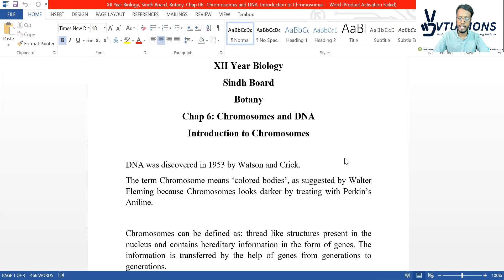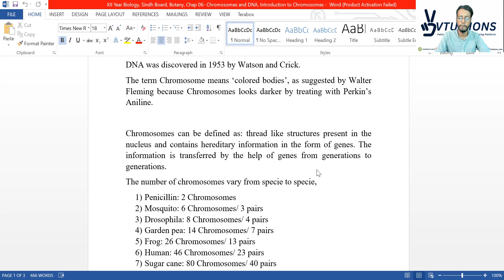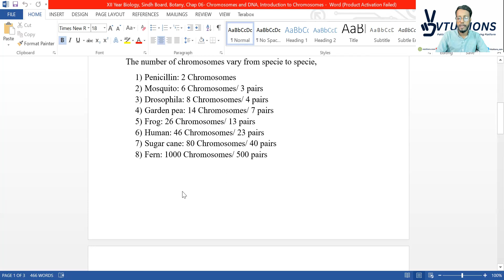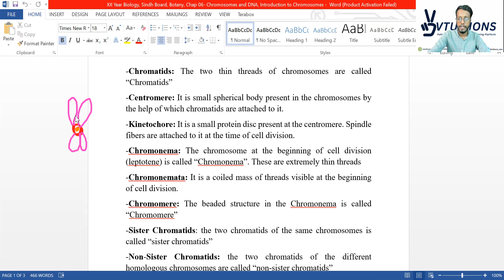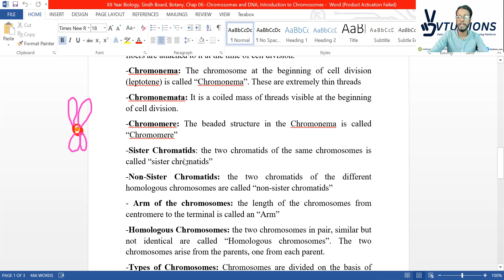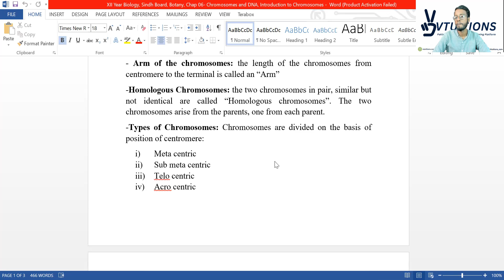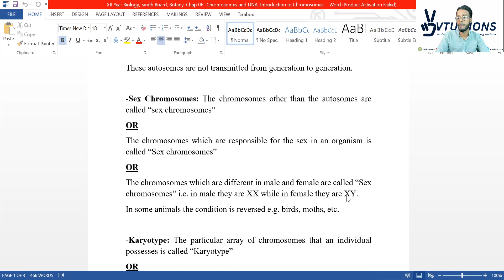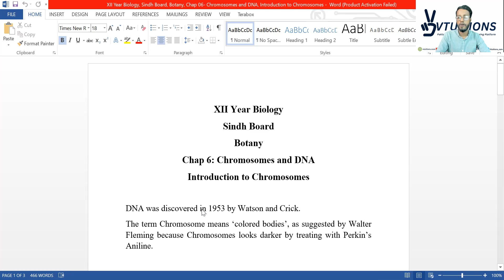Introduction to Chromosomes | Chapter-06: Chromosomes and DNA | Biology(Botany) Class12 Sindh Board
Lecture-01: Introduction to Chromosomes | Chapter-06: Chromosomes and DNA | Biology(Botany) XII | HSC Part 2 | Class 12 | 2nd Year Sindh Board

Welcome to Lecture-01 of the Biology (Botany) XII series on Chromosomes and DNA! In this comprehensive video, we dive into the fascinating world of chromosomes and explore their crucial role in genetics and inheritance.

This lecture is part of the HSC Part 2 curriculum for Class 12 students following the Sindh Board syllabus. Whether you're a student preparing for exams or someone with a keen interest in biology, this lecture is packed with valuable information to enhance your understanding.

Join us as we begin with an Introduction to Chromosomes. We'll start by defining what chromosomes are and their significance in the field of biology. You'll learn about their structure, composition, and how they carry genetic information. Discover the different types of chromosomes and their organization within the nucleus of a cell.

Furthermore, we'll delve into the relationship between chromosomes and DNA. Explore the structure of DNA, the famous double helix, and how it is tightly wound around proteins called histones to form chromosomes. Gain insights into the vital functions of DNA, including replication, transcription, and translation.

Throughout this lecture, we'll unravel the complexities of chromosomes and DNA, discussing important concepts such as genes, alleles, and genetic variation. Understanding these fundamental concepts is essential for comprehending the principles of genetics and inheritance.

Prepare to expand your knowledge of the intricate world of chromosomes and DNA in this engaging lecture. Don't miss out on the chance to gain a solid foundation in this crucial area of biology.

So, grab your notebooks, pens, and get ready to embark on an exciting journey into the realm of chromosomes. Let's unravel the secrets of DNA together!